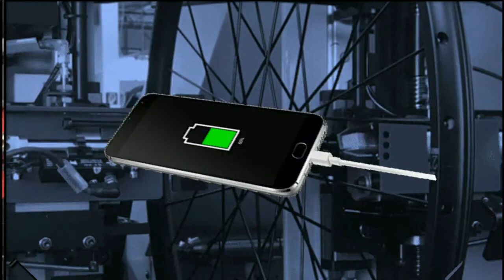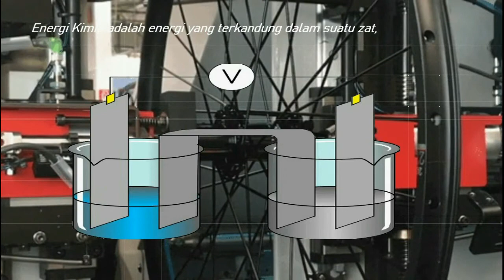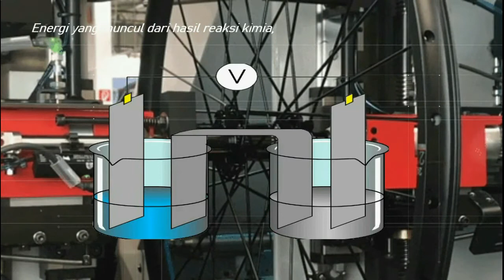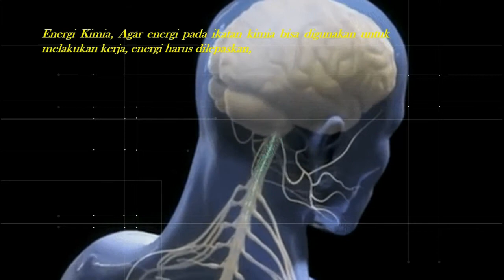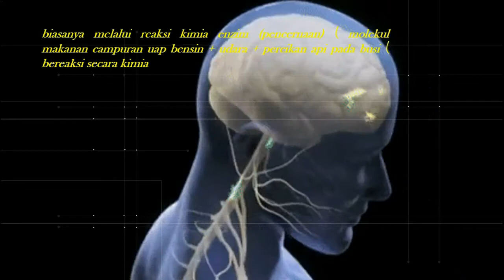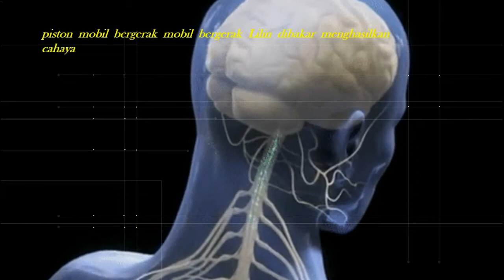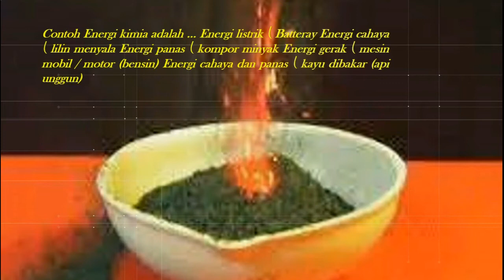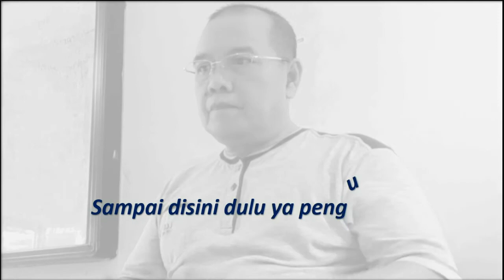CARA MUDAH BELAJAR "ENERGI KIMIA"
Energi Kimia adalah energi yang terkandung dalam suatu zat,